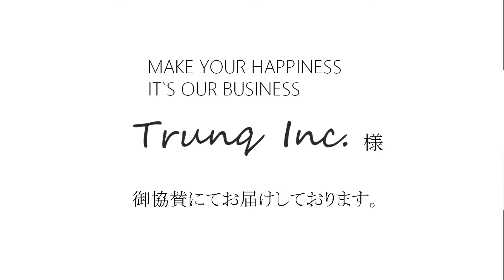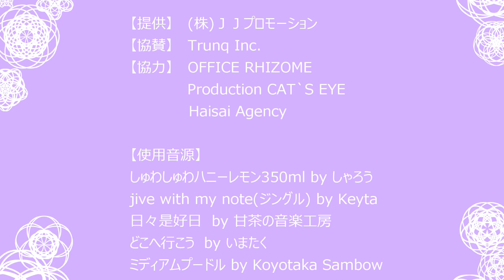JJプロモーションプレゼンツ 楽屋deトーク 赤嶺かなえの「まぎぃ女優は、あわてぃはぁてぃ！」 ゲスト：崎山一葉 2021/07/10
■パーソナリティ　赤嶺かなえ 俳優

■放送時間 土曜日 24:00～24:26

■コンセプト
この番組では月に毎週あわてぃはぁてぃしながら
お芝居のことや日常のなーんでもないコトなど、一緒にゆったり楽しくおしゃべりしていきます！